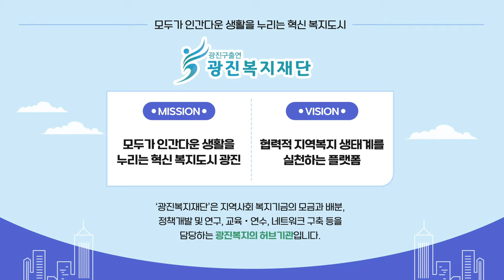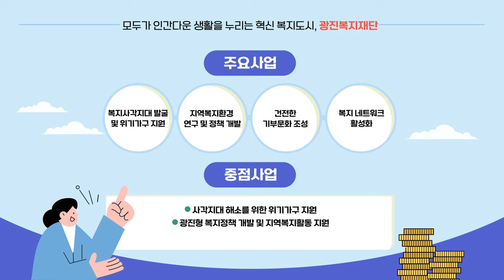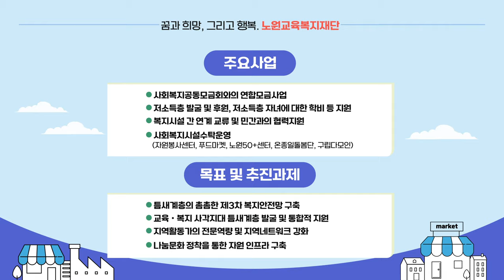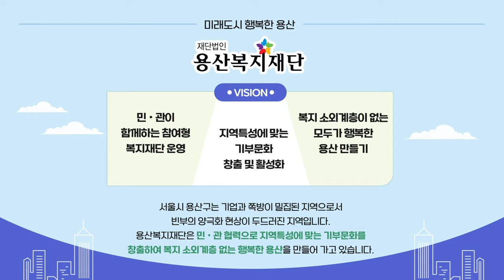[서울시민을 위해, 서울시복지재단과 함께하는 자치구 복지재단]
서울시복지재단은 서울지역 자치구 복지재단 7곳과 함께
더나은 복지 실현을 위해 노력하고 있습니다.

서울시복지재단과 함께하는 자치구 복지재단에 대해 알아볼까요?